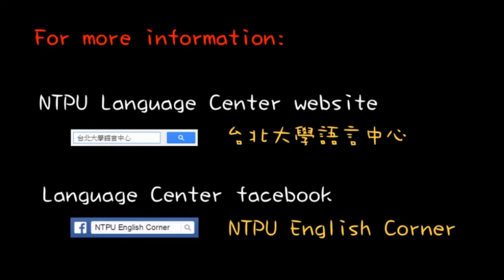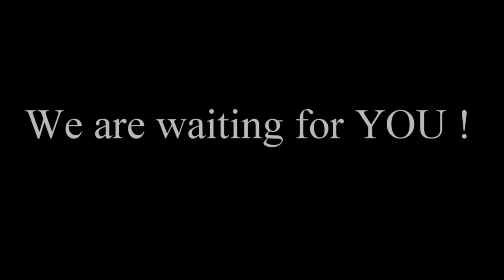2015 NTPU's Got Talents pro2短 151003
2015 英語才藝競賽 NTPU’ s Got Talents
"All the world is a stage." - William Shakespeare
‧ 資格：國立臺北大學全校學生，每組1 - 4人
‧ 內容：表演不限定主題，約3 - 5分鐘。表演中需包含英文。可以歌唱、口說或其他現場演出方式呈現，英文口說不得少於表演時間的一半。決賽表演請勿預先錄製或無聲演出。
‧ 決賽：2015/11/25 (三) 15:00-17:00
‧ 聯繫：國立臺北大學語言中心 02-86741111#66481